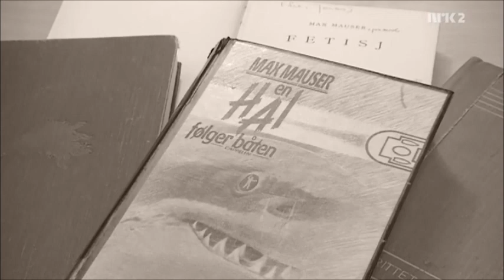Betydningen av SS og Jonas Lie under okkupasjonen